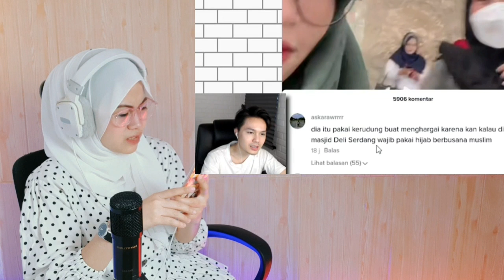TEGUH SUWANDI MESKIPUN BAR BAR, GUE SUKA KATA KATA BIJAKNYA, PENYEMANGAT BANGET😆